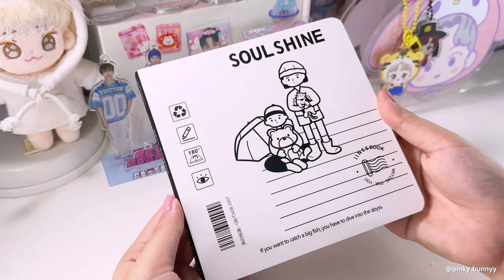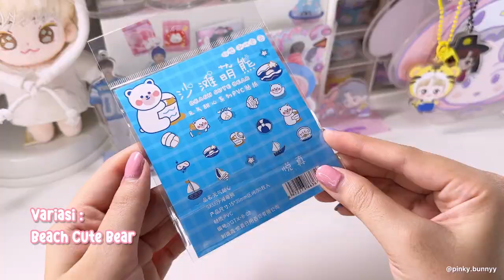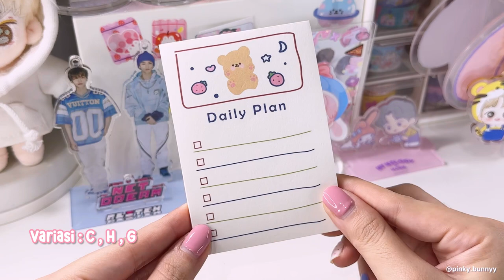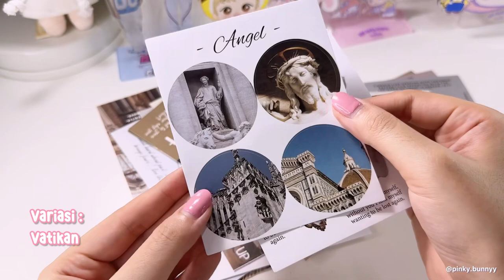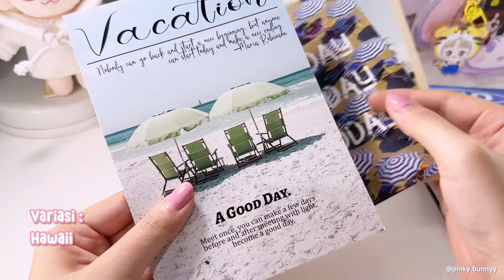•. Huge Stationery Haul Super Murah! Sticker, Buku Journal, Memo pad mulai dari 4.000 an aja! .•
Hello guys!
Akhirnya nih bikin video haul lagiii

Link Produk :
Buku Journal

Recorded : iphone 14 promax
Edited : inshot app
Thumbnail : VSCO and Procreate
Intro : by Pinky Bunny

Song :
Starry Attic